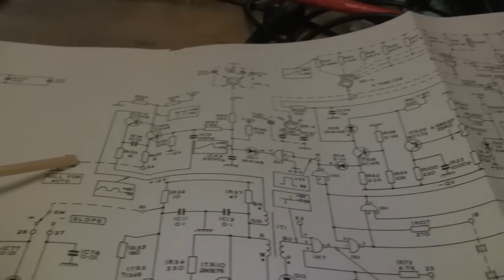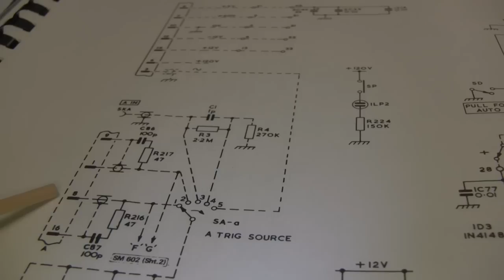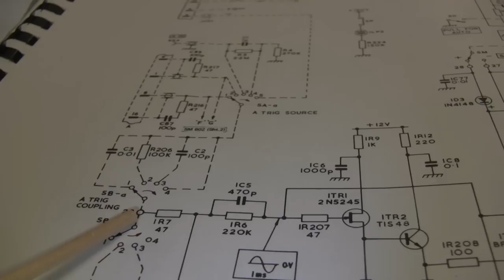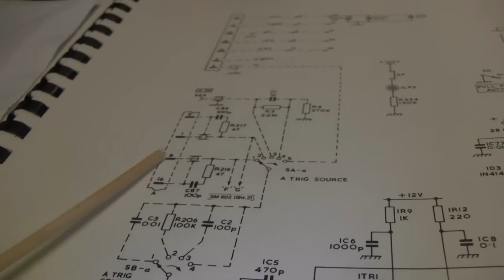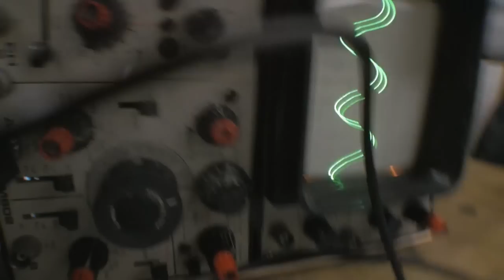SM112 Scope Repair Part 4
Slowly making progress  - plenty more to do.